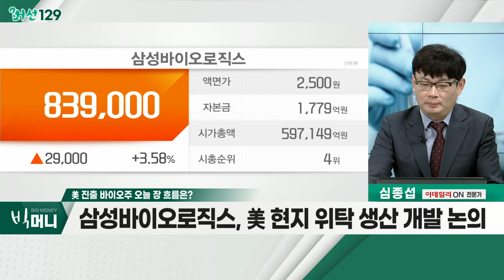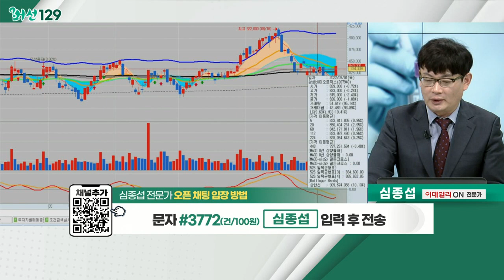삼성바이오로직스(207940)... 美 진출 바이오주 / 바이든 "바이오도 美서 생산" 행정명령 서명… 韓 '촉각'_머선129 (20220913)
바이든 "바이오도 美서 생산" 행정명령 서명… 韓 '촉각'
- 바이든의 프로젝트 3가지
- 미국의 중국 '견제' 심화
- 美 기업에 대한 M&A

# 美 진출 바이오주
- 미국 내 바이오 생산의 직접적 수혜
- 美 고객사와의 인접성 부각
- 중국 바이오 기업에 대한 경쟁력 향상

- 미국 내 공장 신설 논의
- 오늘 224일선 돌파 후 지지 확인
- 2~3일간 조정 구간… 분할매수 진입